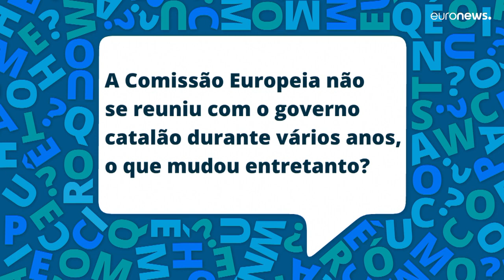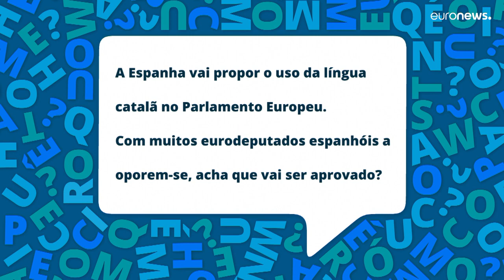Comícia Europeia reata diálogo com o presidente do governo da Catalunha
O presidente já se reuniu com o comissário da Justiça , Didier Reynders, e com o comissário do Mercado Interior, Thierry Breton.